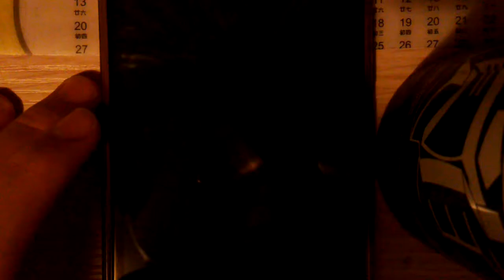Block Hexa Level 165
It was easy to play!!!